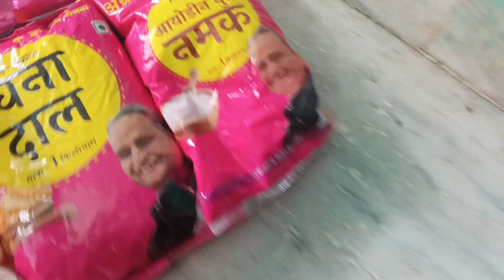khatu shyam Bhajan ✨vlog241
khatu shyam Bhajan ✨